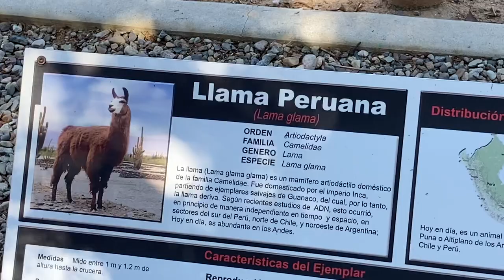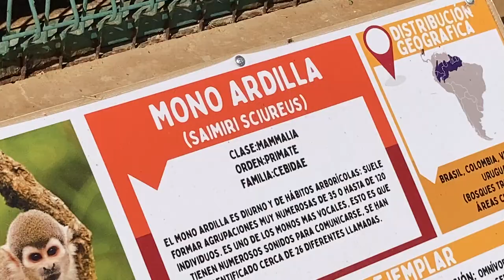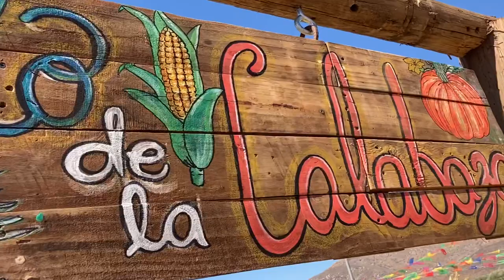Ale visita El Zoológico Jersey 🦓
Conoce junto con Ale el Zoológico de Jersey en el Valle de Guadalupe en Ensenada Baja California.